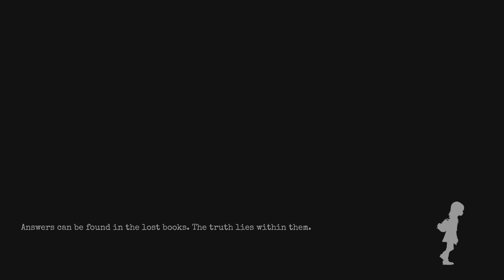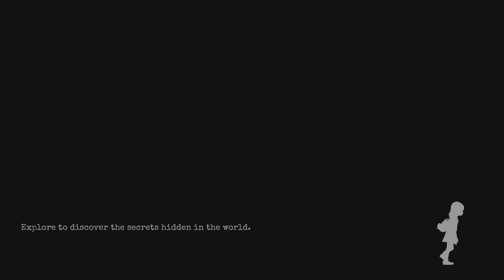GYLT Game play walkthrough part 8 PS5 XBOX S 4K full game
GYLT game play PS5 XBOX S 4K